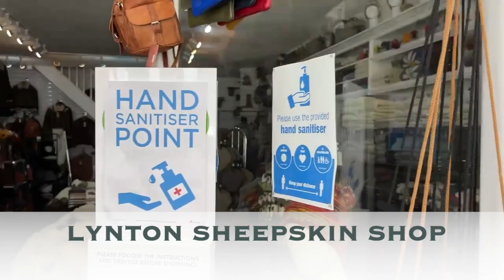Ask Charlie - Come to Devon with us!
This week I am really excited because it is officially the summer holidays, the children have broken up from school and we are heading down to Devon.

We haven't been down there since last September and we are all really, really excited!

I thought to begin I would quickly talk you through how I get organized for packing, including some of my top tips for packing for an English holiday.